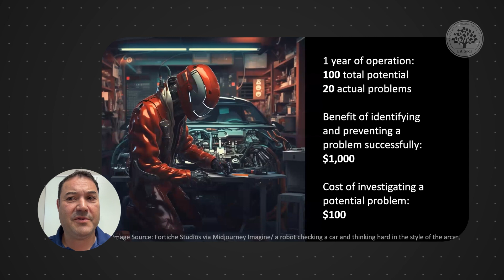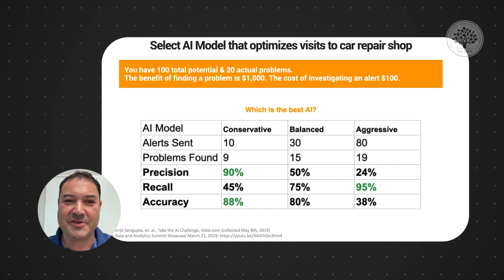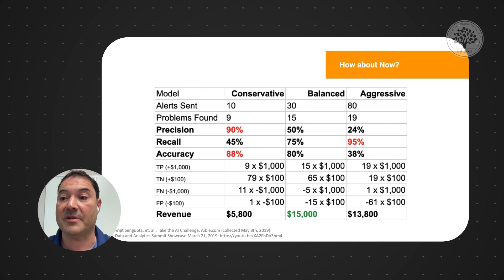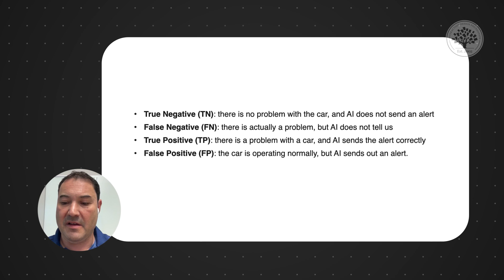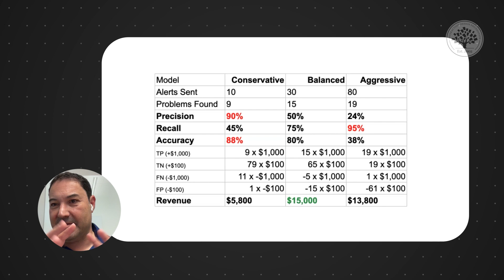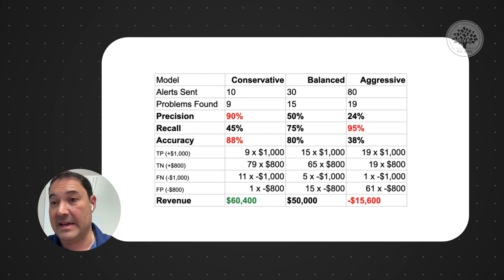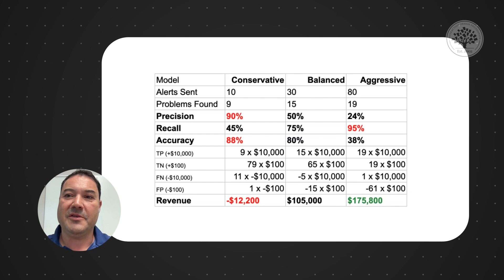Why to Train AI on Value Matrix. How to Maximize Revenue with AI Model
Learn more about why to train AI on value matrix with this video presented by Greg Nudelman, hosted by the Interaction Design Foundation (IxDF). The session provides a detailed discussion on the advantages of training AI models based on value matrices over traditional data science metrics like accuracy, precision, and recall.

The video starts by setting a practical scenario with a fictional company, Pascal Motors, exploring how AI models are implemented in business settings to optimize revenue and decision-making. Nudelman vividly explains the difference between conservative, balanced, and aggressive AI approaches and demonstrates with clear examples how aligning AI strategies with business objectives—rather than just technical accuracy—can lead to superior financial outcomes. Throughout the presentation, viewers gain insights into how to make AI projects successful by focusing on value-driven outcomes. The discussion includes practical advice on setting up value matrices that consider real-world costs and benefits, enhancing the AI's decision-making process to maximize business revenue.

This tutorial is essential for anyone involved in AI development, from designers and engineers to managers, aiming to understand the pivotal role of strategic AI training. By adopting the methodologies discussed, viewers will be better equipped to design AI systems that not only meet technical standards but also contribute significantly to business success. Join us to transform your approach to AI training and ensure your projects align with overarching business goals!

🔗 Learn more about How to Make Your AI Project a Success in the webinar with Greg Nudelman, Principal and Director of UX, DesignCaffeine:

Timestamps:
00:00 Introducing Pascal Motors
00:41 AI Mechanics
01:02 AI and Cost Savings
01:43 Choosing the Right AI Strategy
02:48 Value Matrix vs. Confusion Matrix
03:16 Scenario-Based AI Optimization
03:43 AI Metrics: Business Impact Over Data Science
08:11 Accuracy is Not That Imporant